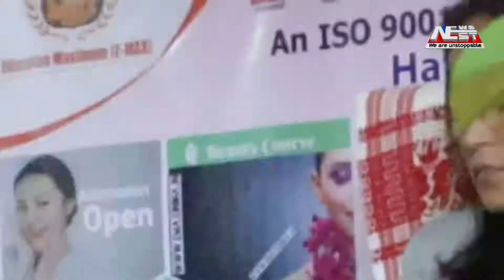নগাঁৱৰ বন বিভাগৰ অভিযানত লংকৈ লেকথে চকুৰঙাৰ পৰা জব্দ চোৰাং কাঠ ভৰ্তি মিনি ট্ৰাক